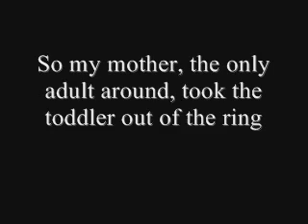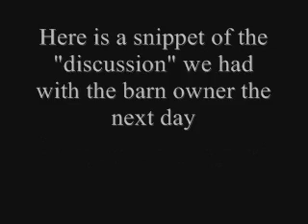Screaming Barn Owner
The barn owner's unsupervised toddler was playing in the indoor ring and spooking my horse (I was riding him), so my mother took her out the ring.

This is a snippet of the "discussion" with the BO the following morning.